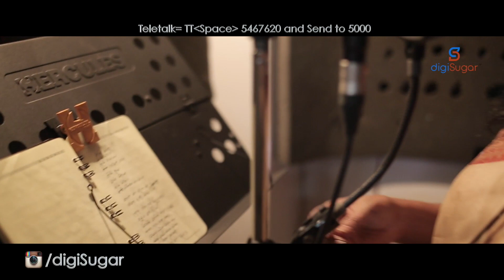Bangla Song | Maa Go Maa | Fahmida Nabi | digiSugar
digiSugar Presents, Mother's Day Special Song "Maa Go Maa" by Fahmida Nabi
Set it as your Caller Tune- GP/Airtel/Robi/Teletalk- 5467620 & Banglalink- 565434

Song : Maa Go Maa
Fiction : Jerin O Joler Golpo
Singer : Fahmida Nabi
Lyrics, Tune & Compose : Borno Chakroborty
Direction : Bishwajit Datta & Preety Dutta
DOP : Bishwajit Datta
Production: digiSugar

তুমি মমতা, তুমিই আদর
তুমি ভালবাসা, স্নেহের চাদর
তুমি জন্ম, তুমিই আলো
তুমি আশ্রয়, বিধাতার মতো ভালো

মা গো মা, ওগো মা
তোমায় ছাড়া আমি বড় একা

বেড়ে ওঠা সেই দিন গুলোতেই, বন্ধুর মতো ছিলে
আকাশ ছোঁয়ার সপ্ন দেখেছি, মাথা রেখে ওই কোলে

তোমায় উদাস দেখলেই, চোখ ভিজে যায় জলে

To Listen Bangla Song- Mother's Day Special Song "Maa Go Maa" Promo by Fahmida Nabi

To Listen Bangla Song- Mother's Day Special Song "Maa Go Maa" Full Song by Fahmida Nabi
Official Address:
20/21, Garden Road